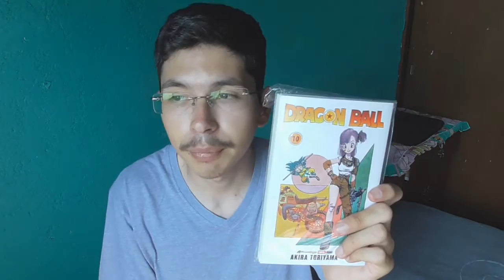PRIMERAS COMPRAS DE FEBRERO! :D